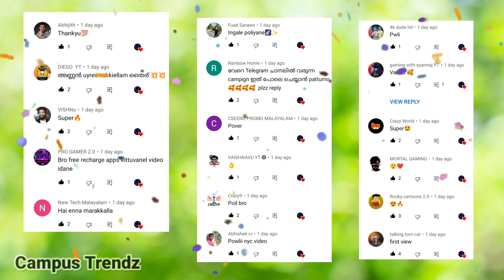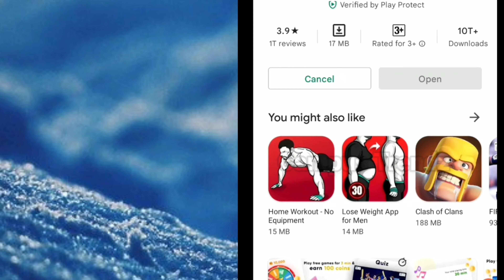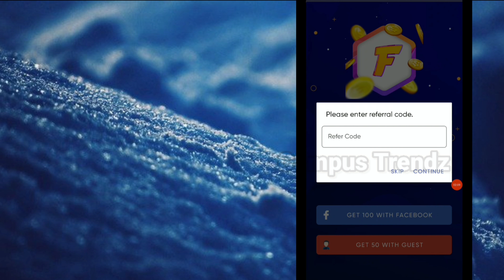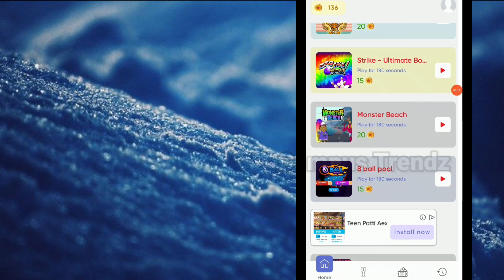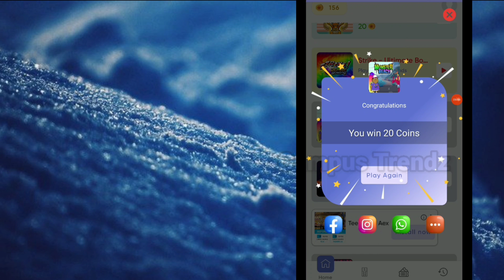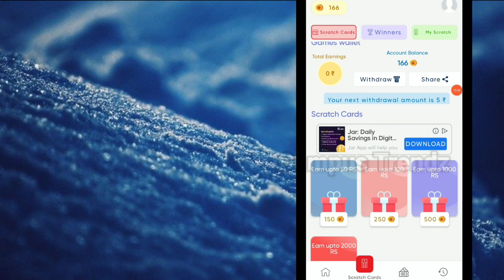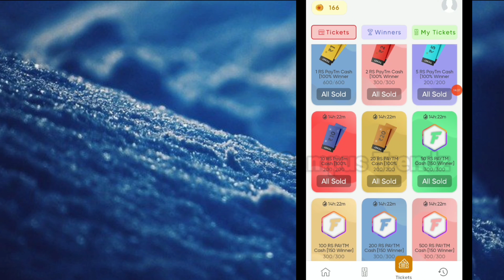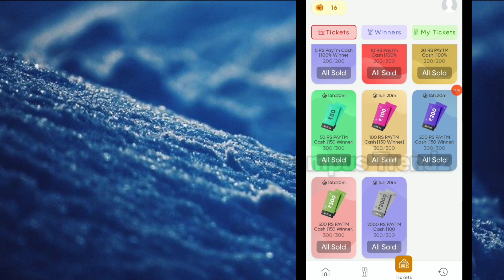വെറുതെ ഇരുന്നാൽ കാശുണ്ടാക്കാം | Unlimited trick | New paytm earning applications | Scratch and earn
how to use telegram and earn money
Use telegram and earn money
money making apps malayalam 2021
money earning apps malayalam paytm
money making websites malayalam
best money earning website malayalam
new money making apps 2021 malayalam today
Infomeet
ammus talks
vineesh rohini
m4 tech
master piece
ebulljet
M4tech

renji techie
spot tips malayalam
sign up bonus instant withdrawal bank malayalam
sign up bonus withdrawal paytm malayalam
pinky and me
tech modder
mad techy
earn tech malayalam
money making malayalam
infomeet
twinguides
twin guides
info meet
money making malayalam 2021
sign up bonus instant withdrawal paytm malayalam
pinky and me free diamonds
pinky and me missed call
miss call paytm loot malayalam
paytm loot offer today malayalam
jithu earnings
sonu earnings
winzo unlimited trick malayalam
winzo gold unlimited refer trick 2021 malayalam
ammus talks captcha
2captcha malayalam vineesh rohini
make money malayalam
paytm earning app best,
paytm earning app bug,
paytm earning app by sanjeev kumar,
paytm earning cash apps,
paytm earning app real cash,
paytm earning app scratch card,
online jobs at home by mobile,
online jobs at home best app
paytm money earning apps malayalam 2021,
paytm money earning apps malayalam today,
paytm cash earning apps malayalam today,
money earning apps malayalam promo new

earn paytm cash without investment malayalam
instant paytm cash earning app malayalam
free paytm cash by missed call,
free paytm cash best app,
free paytm cash by survey,
money making apps malayalam paytm,
watch ads and earn money
watch videos
Earn money online
Funee payment proof
Funee real or fake
Funee malayalam
Funee
2022 new earning applications
Paytm earning applications 2022